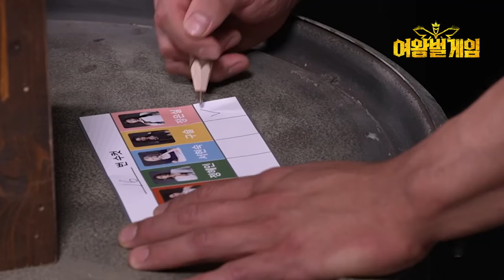개같이 뛰어와 (여왕벌게임 1-2화 리뷰)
안녕하세요 여러분 서현숙입니다! 여왕벌게임 리뷰 1-2화를 찍어봤습니다!!
같이 제일 욕 많이 먹은 1번(정유준)님과 함께 리뷰방송 ..헷